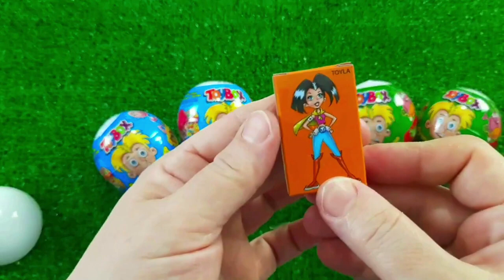7 Rainbow Satisfying Video, DIY How to make Rainbow Slime Candy Baby Shark Kinetic Sand Cutting ASMR